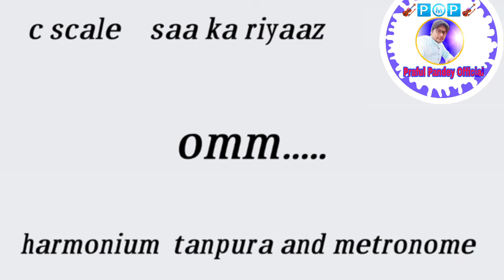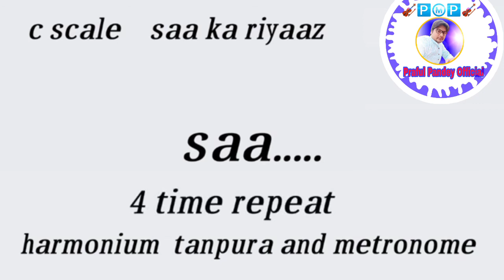The Best Riyaz on C scale with harmonium,tanpura and metronome for singers and music Students by PMP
The Best Riyaz of C scale with harmonium,tanpura and metronome for singers and music Students by PMP

Many people believe that in the morning it should not sing in the upper tone, the Riyaz of such people becomes different rules, themselves make rules which are wrong. If I say right then this is not at all. Yes, it is difficult to sing high note in the morning.

In the morning, if you start a high tone, then the neck will have to be emphasized and the sound will not come out properly, It happens with everyone, there is no reason to panic. The throat itself is not always prepared by anyone, it has to work hard every day and move on in the right way. It may also be that today your voice is correct but you may be singing tomorrow and the voice will not accompany you. So here is the daily riyaz, every day you have to work hard in the right way.

Whenever you go to Riyaz

Whenever you go to Riyaz, start from the very beginning. Riyaz of the first holding notes, then slowly basic paltas, then next lessons, by doing this, at least two hours just revision, then the voice opens. Even after doing so, whether in the morning or in the evening, the voice will come out well by doing all the riyaz.

Make sure you will Riyaz properly and start Basic palta/alankar everyday whenever you sit for Riyaz, whether it is morning or evening.

बहुत लोगो का ये मानना है

बहुत लोगो का ये मानना है कि सुबह में उचे सुर में नहीं गाना चाहिए, ऐसे लोगो का रियाज़ का अलग अलग नियम बन जाता है, खुद से ही नियम बना लेते हैं जो गलत है। अगर मैं सही बोलू तो ऐसा बिल्कुल भी नहीं है। हां, ऐसा जरूर होता है कि सुबह के वक़्त सुर लगाना थोड़ा मुश्किल होता है।

सुबह का रियाज़

सुबह अगर आप अचानक से ऊंचा सुर लगाइएगा तो गले पर जोर देना होगा और आवाज़ भी सही से नहीं निकलेगी ऊंचे स्वर पे। ऐसा सबके साथ होता है इसमें घबराने की बात नहीं है। गला खुद से ही हमेशा तैयार किसी का नहीं रहता है, सही तरीके से हर रोज मेहनत करके आगे बढ़ना पड़ता है। ये भी हो सकता है कि आज आपकी आवाज़ सही है पर हो सकता है आप कल गाने बैठे और आवाज़ आपका साथ ना दे। तो यहां हर रोज रियाज़ करना होता है, हर रोज मेहनत करनी पड़ती है सही तरीके से।

जब भी रियाज़ करने बैठे

जब भी रियाज़ करने बैठे तो एकदम शुरुआत से शुरू कीजिए। पहले होल्डिंग नोट्स का रियाज़, फिर धीरे धीरे हल्का पलटा, फिर थोड़ा भारी पलटा फिर और भारी पलटा, इसी तरह करके कम से कम दो घंटे सिर्फ पलटा करना होता है, तब जाके आवाज़ खुलता है। तो इतना करने के बाद चाहे सुबह हो या शाम, आवाज़ ऊंचे और नीचे सभी सुरों कर अच्छे से निकलेगी।

तो मैं कहूंगा की आप ऐसा ना करें तो बहुत अच्छा होगा। सुबह में नीचे स्केल या सुर पे रियाज़ और शाम में ऊपर के स्केल या सुर पर रियाज़, ये सोचना ही गलत है। आप सही तरीके से रियाज़ का लेसन बना लीजिए और हर रोज जब भी बैठिए रियाज़ के लिए तो शुरू से शुरू कीजिए, वो चाहे सुबह हो या शाम।

Scale, Note

C Minor and C Major is a scale. And C Sharp is a note. A scale mainly consists of seven swaras. From the perspective of Indian music, the minor scale uses komal Ga and komal Ni. And all the Shuddh swaras are used in the major scale.

स्केल, स्वर

सी माइनर और सी मेजर एक स्केल है। और सी शार्प एक नोट (स्वर) है। एक स्केल में मुख्यत: सात स्वर होते हैं। हिन्दुस्तानी संगीत के नजरिए से देखें तो माइनर स्केल में कोमल ग और कोमल नि प्रयोग होता है। और मेजर स्केल में सभी शुद्ध स्वरों का प्रयोग होता है।

C major (or the key of C) is a major scale based on C, with the pitches C, D, E, F, G, A, and B. C major is one of the most common key signatures used in western music. Its key signature has no flats and no sharps. Its relative minor is A minor and its parallel minor is C minor.